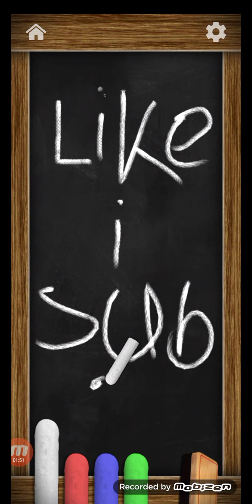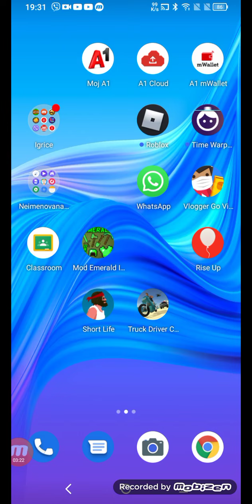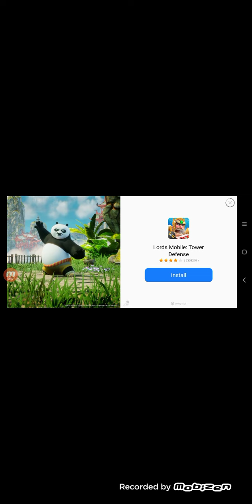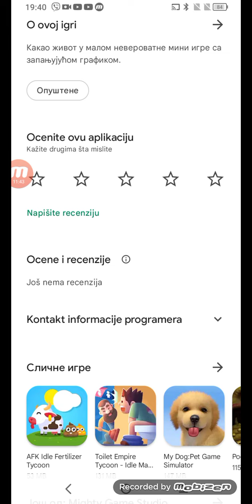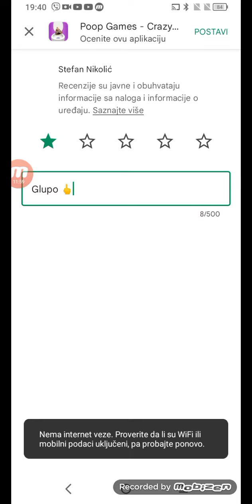ISPROBAVAM GLUPE IGRICE